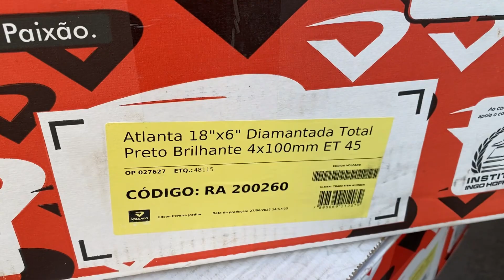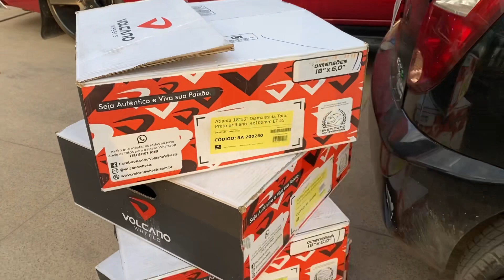CELTA COM RODAS ARO18